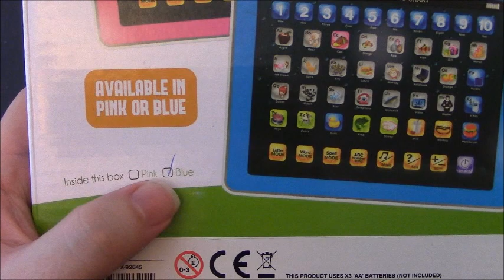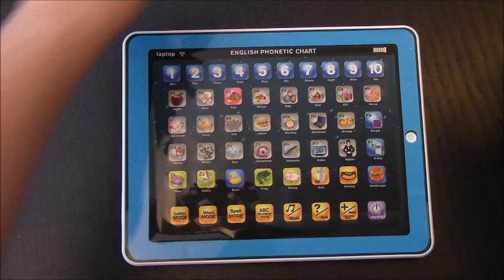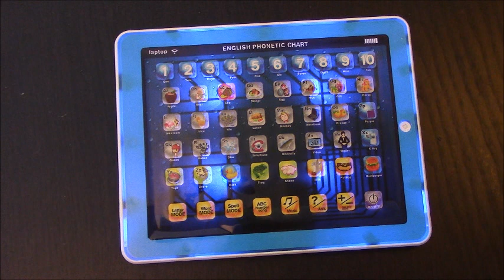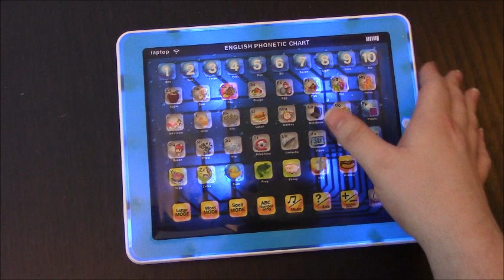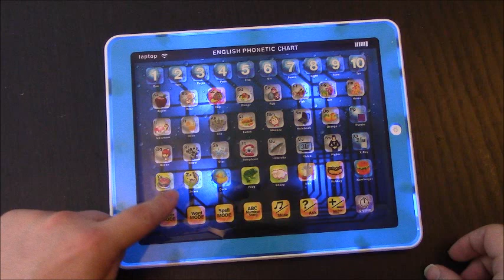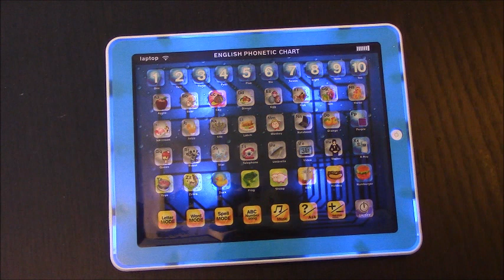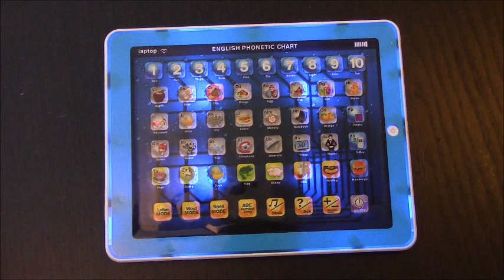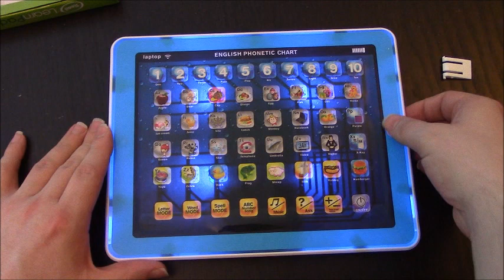Poundworld LearnPad REVIEW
Found this and instantly knew I had to show it on YouTube how awful can it be? Also Lidl Shepherds Bush opens on Thursday so I can review middle aisle stuff soon :D